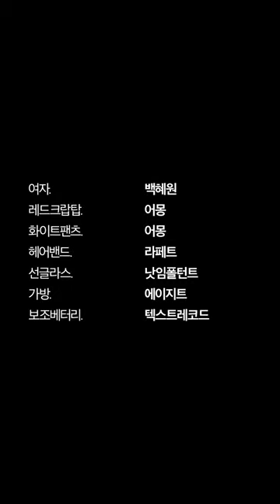[그남자그여자] ep11 혼자여서 좋은 점 | Her. 백혜원